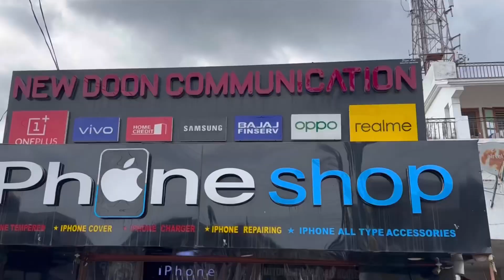Cheapest iPhone shope in Dehradun || second hand mobile